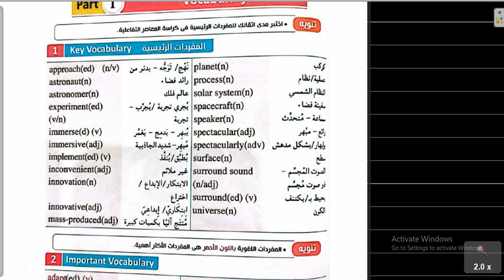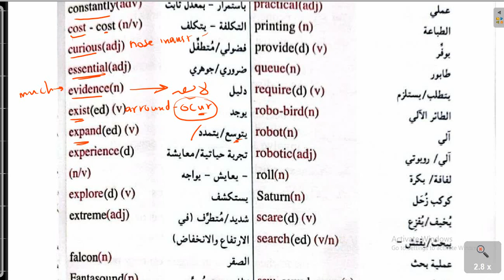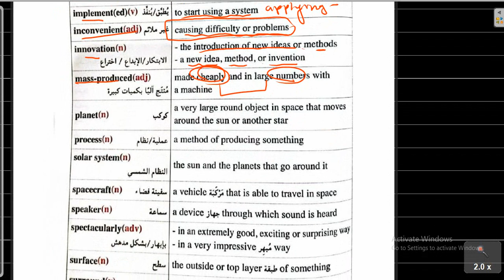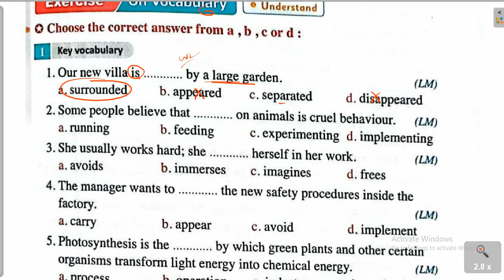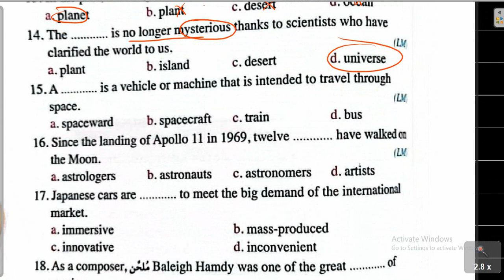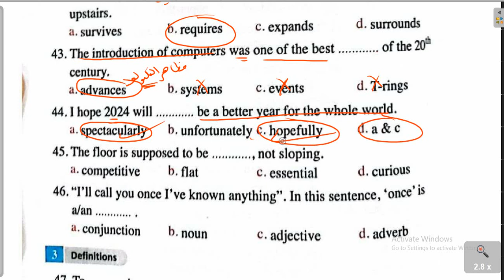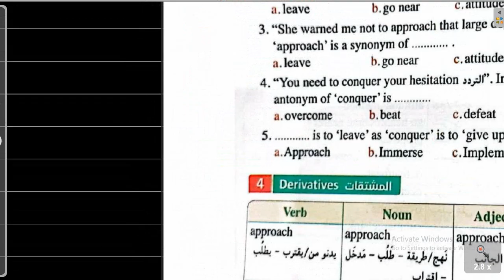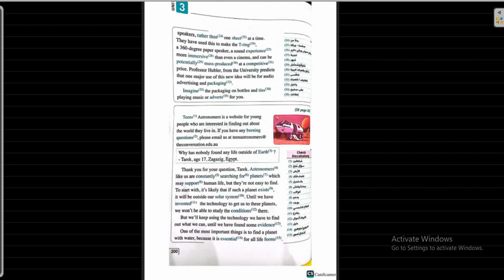تحليل كلمات وحل تمارين lessons 1,2 | الوحدة الثالثة